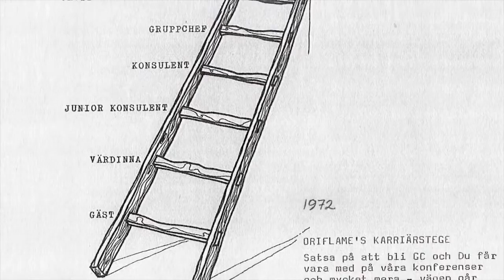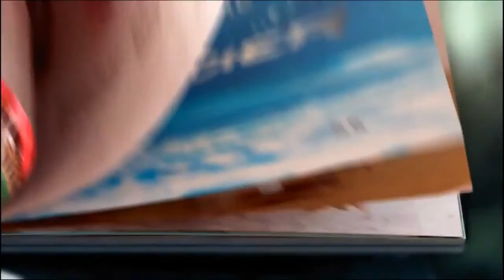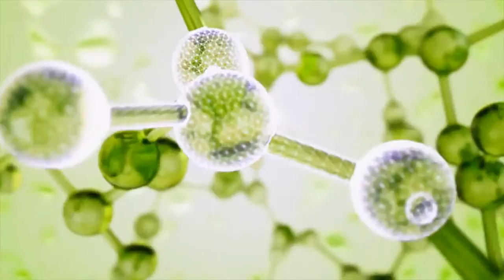Oriflame факты гордости